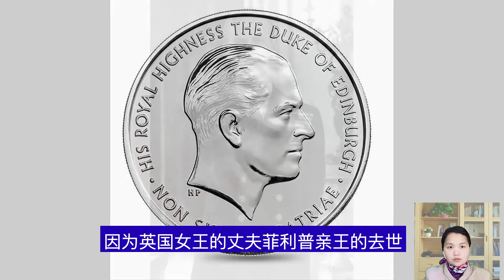女王伊丽莎白99岁丈夫菲利普亲王去世，英国北爱地区取消抗议活动